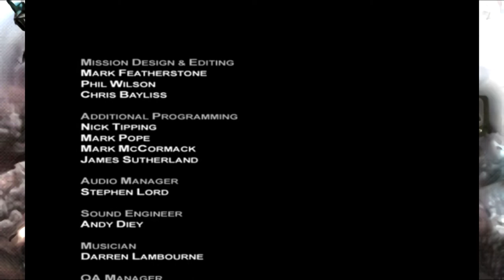GunMetal (2003) Longplay (PC)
GunMetal is an old game about a robot-suit shooting stuff. This says a lot about the 1770s war of Independence.

This game rewards recklessness, but only if you're lucky. The physics is all over the place, sometimes you'll get flung for landing too harsh, sometimes you'll glue yourself to the ground. Except for the misssions 12 and 14, this is a pretty fun game. Also, this game is different from "Gun Metal:War Transformed" by another developer, but that version of the game is probably an xbox exclusive. I played in 1280x800 because anything 16:9 will stretch the HUD to near uselessness, so please bear the black bars. Also OBS will make the announcer stutter lol

Timestamps, for your viewing convenience:
Introduction: 00:00
Mission 1, Zero Hour: 02:18
Mission 2, Defender: 04:49
Mission 3, Escort: 07:59
Mission 4, Protection: 16:36
Mission 5, Vanguard: 22:42
Mission 6, Leviathan: 26:05
Mission 7, Infiltration: 28:34
Mission 8, Fortification: 35:31
Mission 9, Minesweeper: 39:37
Mission 10,  Face Off: 46:24
Mission 11, Payback: 49:25
Mission 12, Hit & Run: 1:00:50
Mission 13, Gateway: 1:11:24
Mission 14, Salvation: 1:16:17
End Credits: 1:28:36

there is an extra bit which I cut in the end, it's its own video now - It's just me playing the third mission with the end game's gear, nothing too interesting: